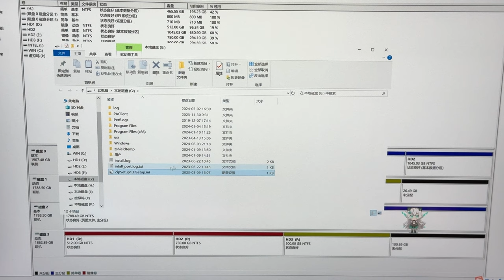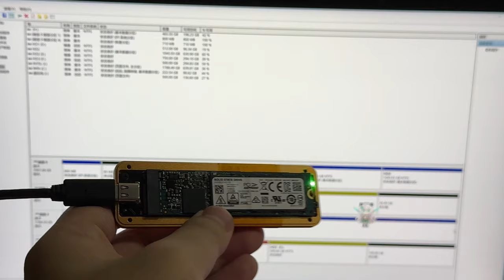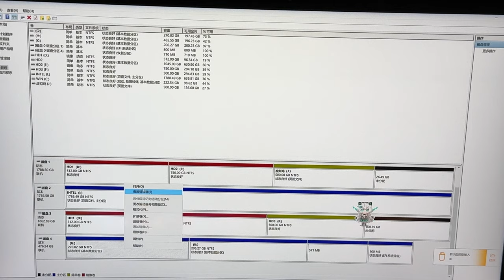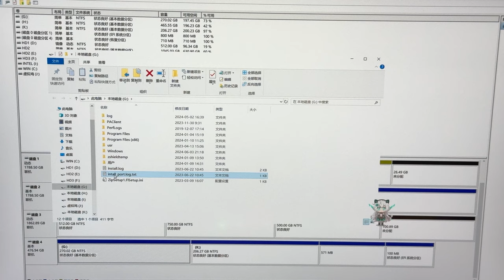这个硬盘坏的不轻 需要依赖外挂心脏